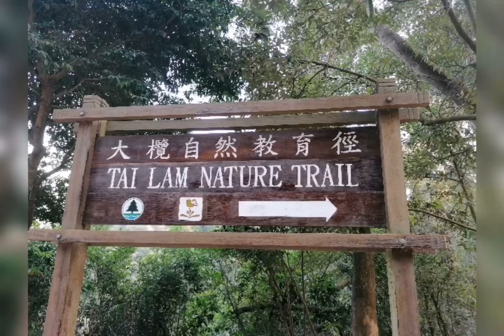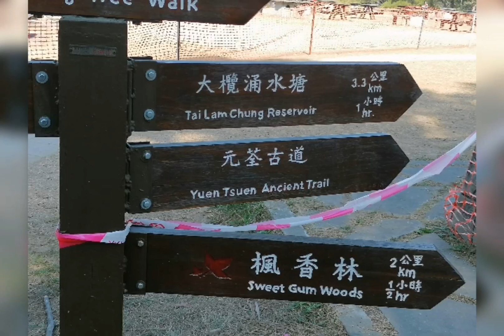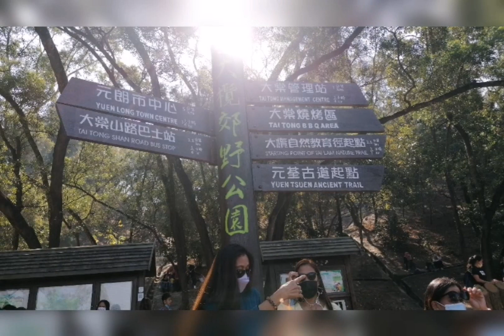The Beauty of Tai Lam Nature Trail (sweet gums woods part 2) || Janet Riosa